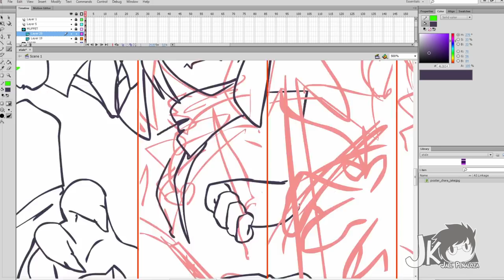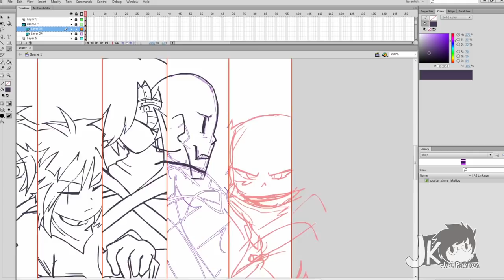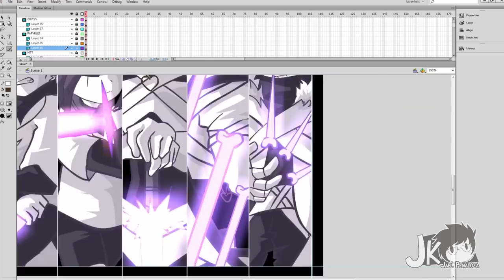SPEEDART #15 - XTALE BOSSES [Jakeiartwork]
- - Final image - -

The secret in the Old Castle - by NyxtheShield